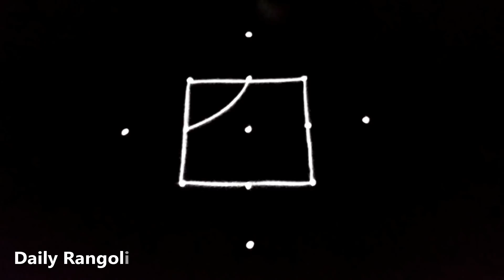Small Easy Kolam With 5x1 Dots ♥ Simple Rangoli Designs ♥ Muggulu Rangoli ♥ Easy Simple Kolam Art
Small Easy Kolam With 5x1 Dots ♥ Simple Rangoli Designs ♥ Muggulu Rangoli  ♥ Easy Simple Kolam Art By Sudha Anil 674